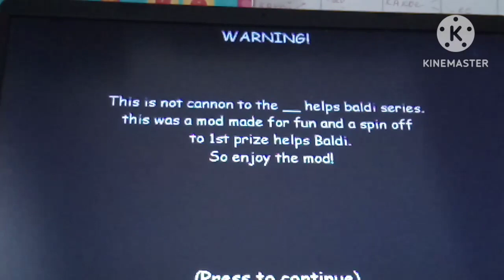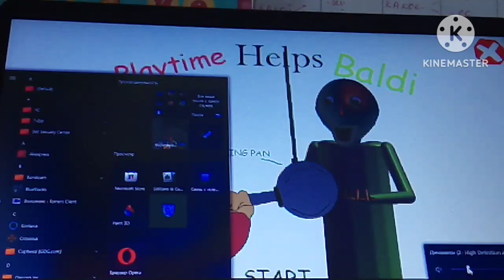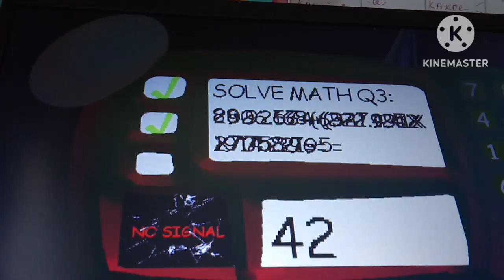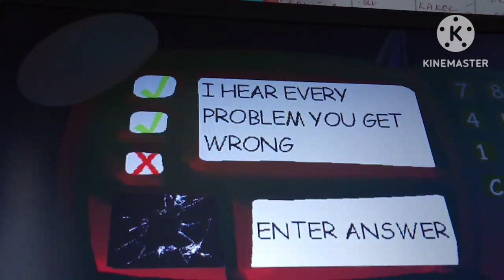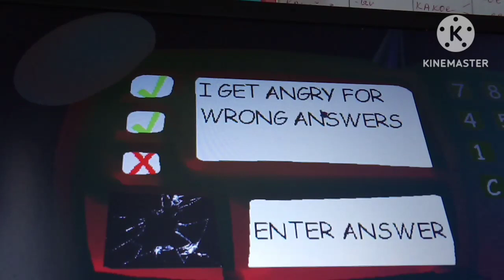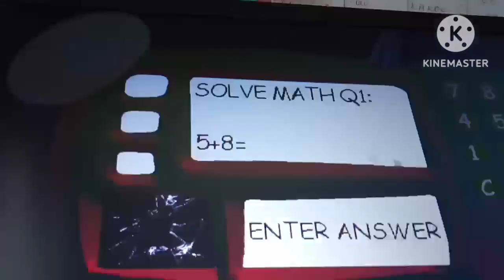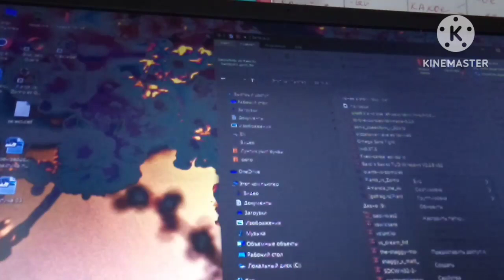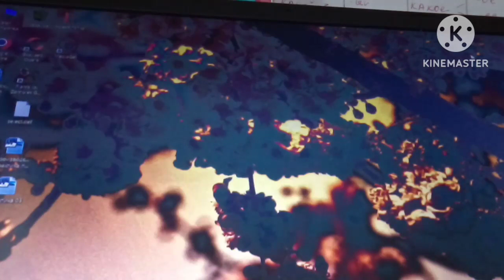PLAYTIME ПОМОГАЕТ БАЛДИ